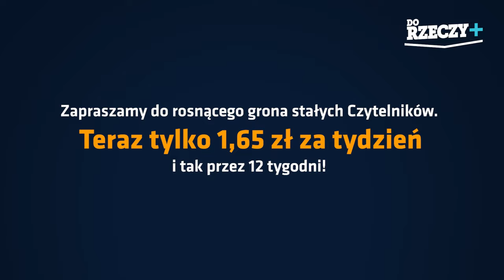ANTYSYSTEM. Zapraszamy do oglądania!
Paweł Lisicki, Wojciech Cejrowski co środę w programie ANTYSYSTEM